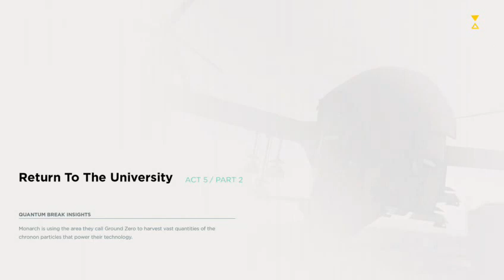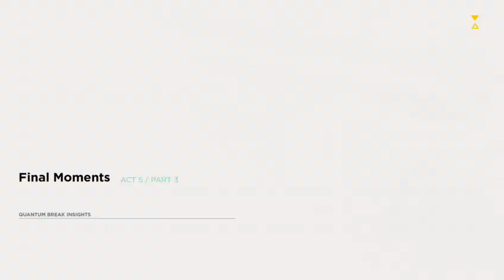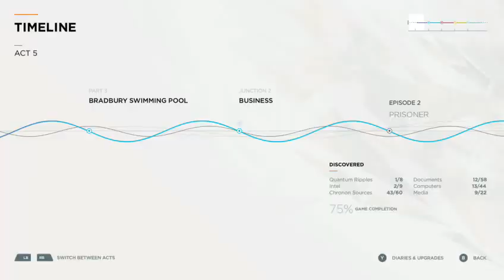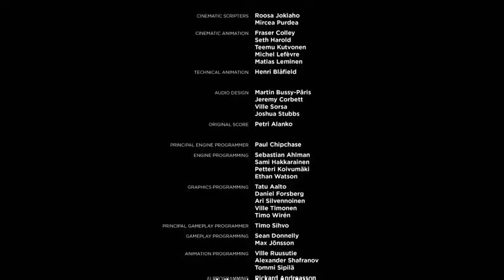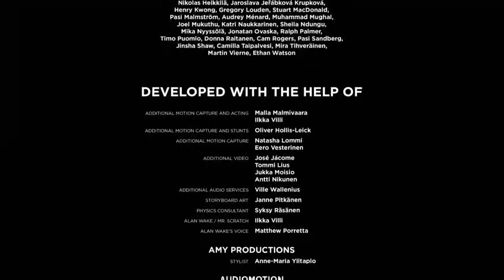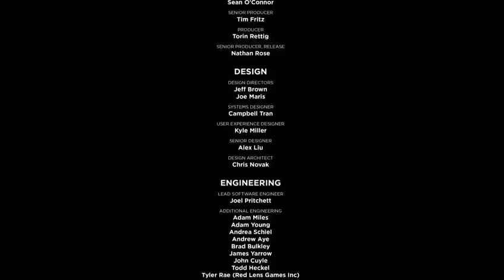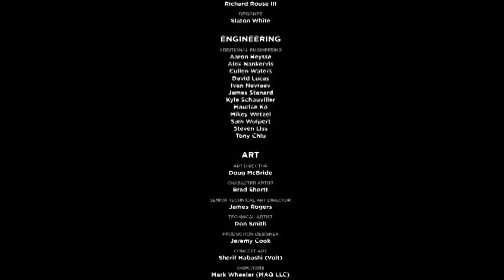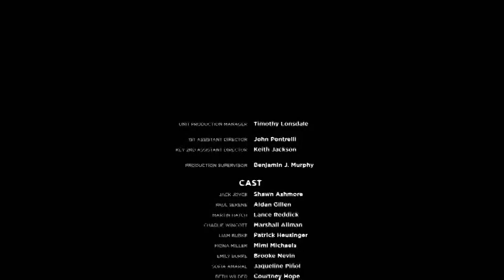Quantum Break Ending Cutscene - Quantum Break (Xbox One)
Quantum Break ending - (includes boss fight and cutscene after credits).

MY GEAR (the gear/services I use and recommend to friends)

Thanks for supporting the channel, you're awesome!

Sennheiser GAME ONE PC Gaming Headset

Xbox One Elite Wireless Controller

Elgato Game Capture HD60 (I haven't been able to use it yet, but it has 4.5 stars at Amazon)

NETGEAR Smart WiFi Router AC1750 Dual Band Gigabit (R6300v2)